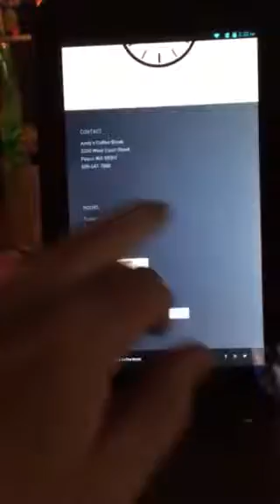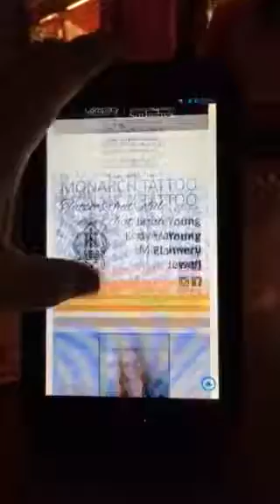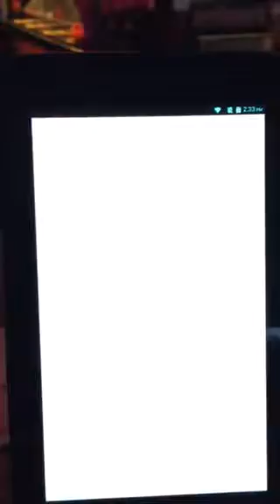Tablet at Sams saloon